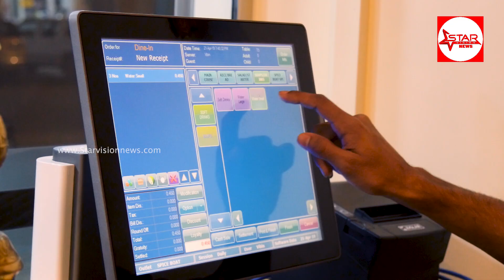SPICE BOAT Restaurant Grand Opening